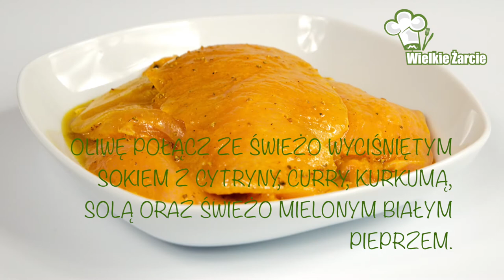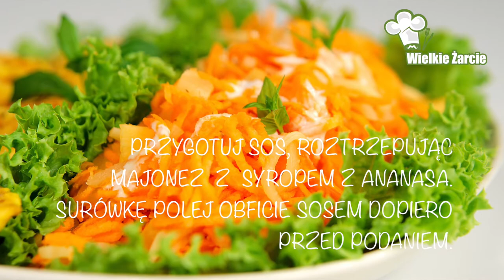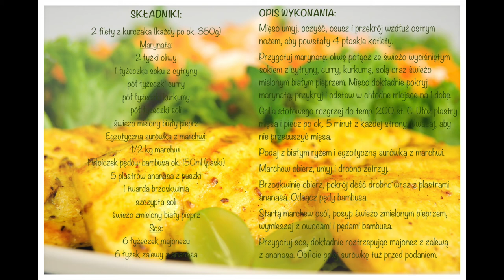Słoneczne filety z grilla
Słoneczne filety z grilla to propozycja dla głodomorów, którym nie sprzyja pogoda i zamiast smażyć na ruszcie pyszności pod chmurką, utknęli w deszczowy dzień zamknięci w czterech ścianach. Wtedy wyjmujemy grilla stołowego, zapraszamy gości i biesiadujemy, w dodatku całkiem elegancko. I oczywiście przepysznie!
Przepis na słoneczne filety z grilla w formie tradycyjnej dostępny jest na stronie